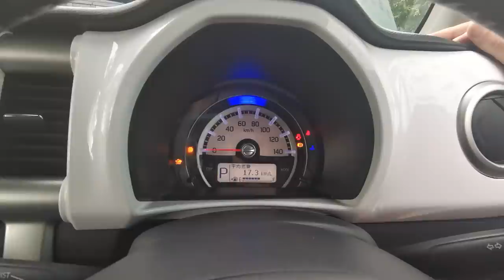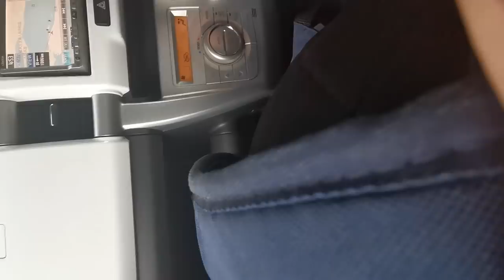МАШИНЫ ОТ ХОЗЯИНА ПО НИЗУ РЫНКА ВО ВЛАДИВОСТОКЕ